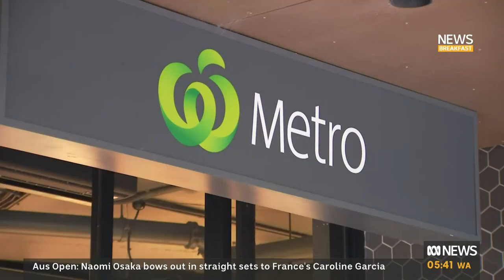News Breakfast: 8:00am Hour - 16/01/2024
Presented by Michael Rowland, Emma Rebellato, Rani Hayman and Nate Byrne.